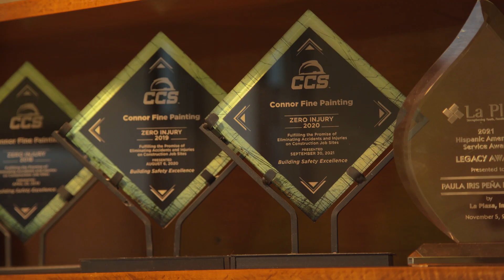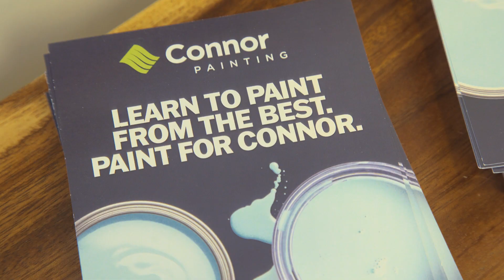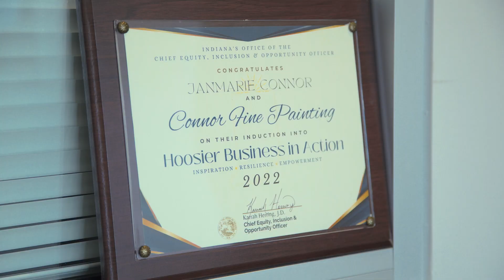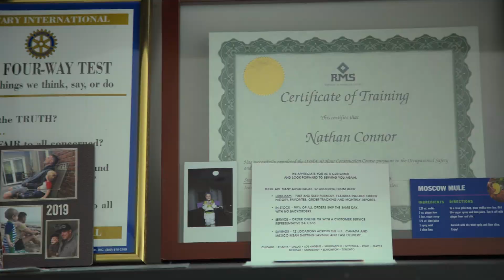Indiana Equity, Inclusion and Opportunity - Elevating Hoosier Business - Connor Painting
Office of the Chief Equity, Inclusion and Opportunity Officer - Elevating Hoosier Business. We proudly present the first Elevating Hoosier Business cohort: Connor Painting